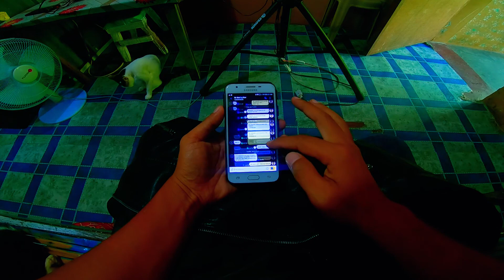FIRST TIME SA SHOOTING RANGE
Sa video na to ay sinama ako ni boss ko sa shooting range,. &  ang lupet ng mga nangyari ohryt,...